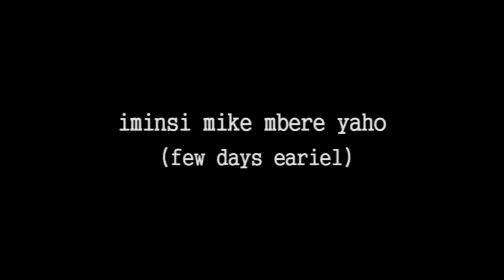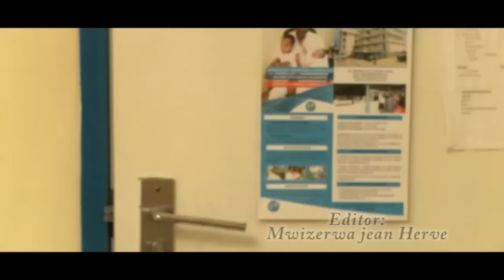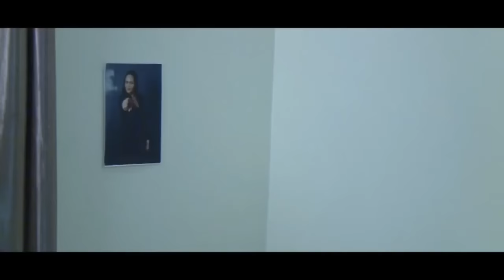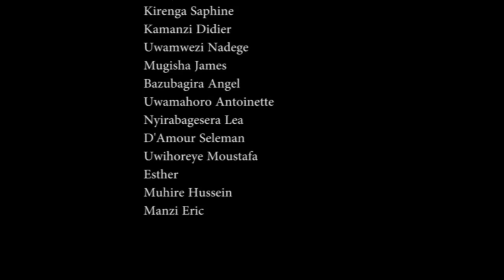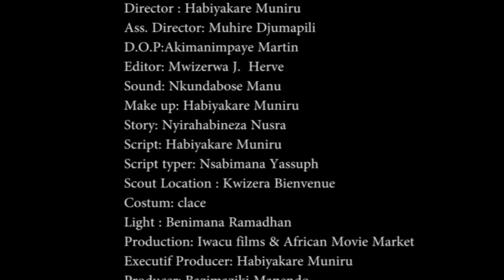Urugamba Rw Urukundo 3 Full Film Nyarwanda 2022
Film name : Urugamba 3 full Film Nyarwanda 2022

ORIGINAL ROCKY TV SHOW FILM in association with Agape House Films

Produced by Rocky Tv Show with Agape house films
Director: RTS
Starring:
Nick Dimpoz
KANYOMBYA
Nana Nadege
Kieffa
Chrissy
Raymond
Ngonga Eugene
papa sava
njuga